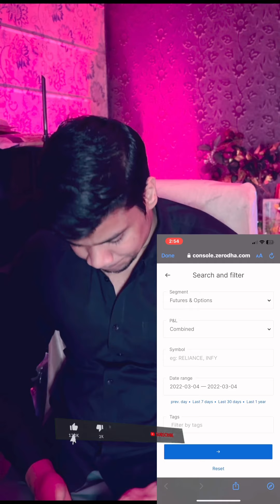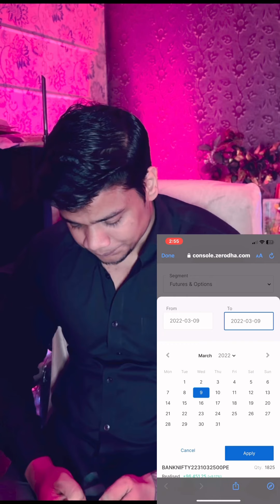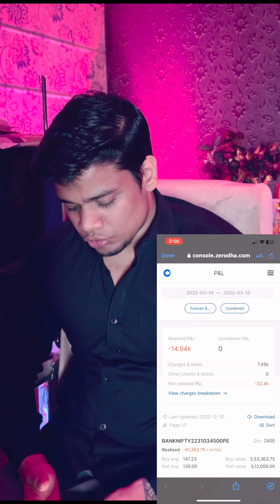Biggest Loss Trading Options | Trading Psychology | Ajay Meena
Learningbulls